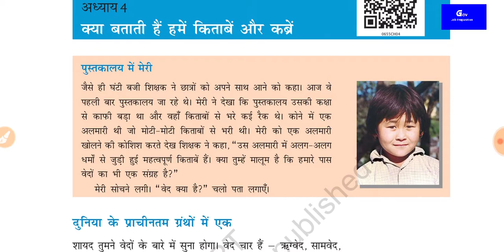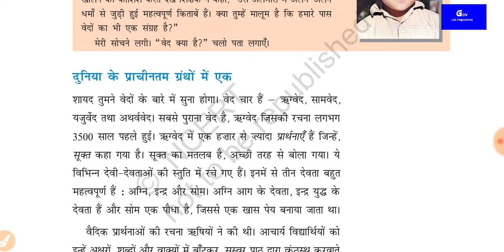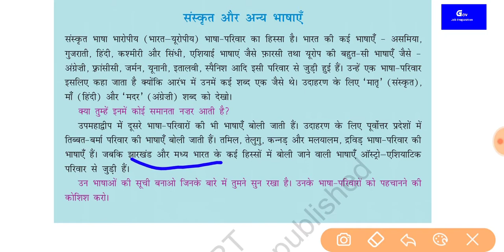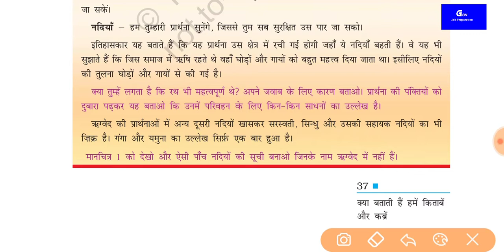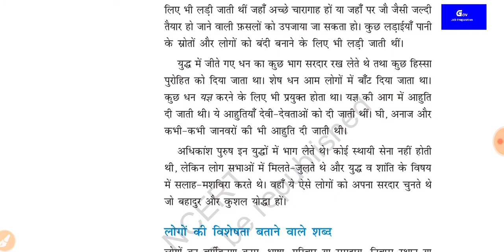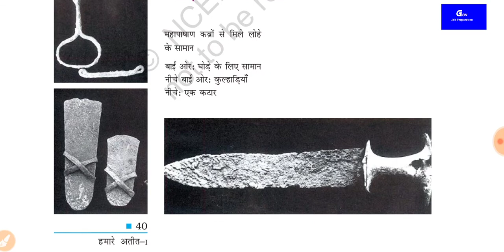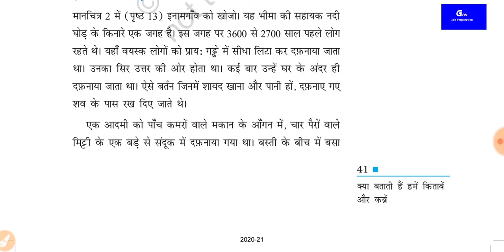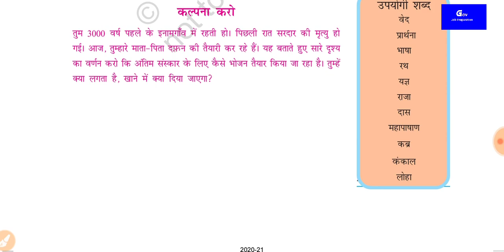NCERT | HISTORY | CLASS 6 | CHAPTER 4 | UPSC | UPPCS | SSC | UPSSSC